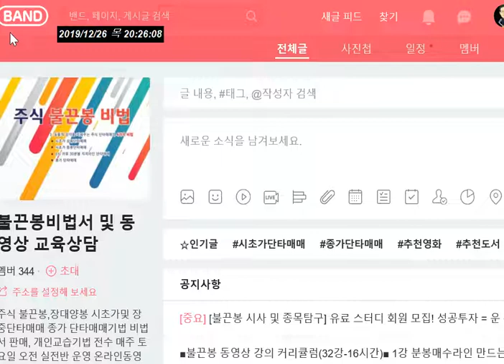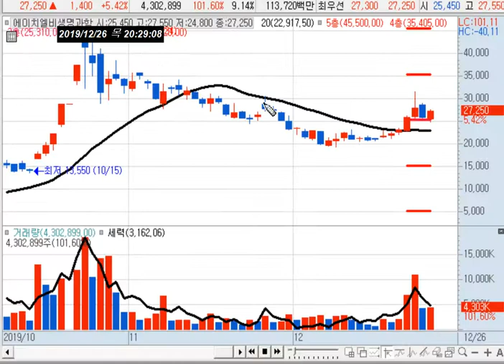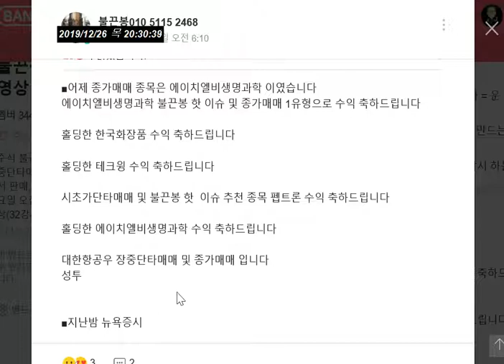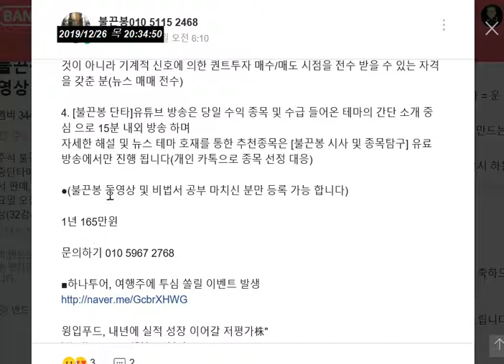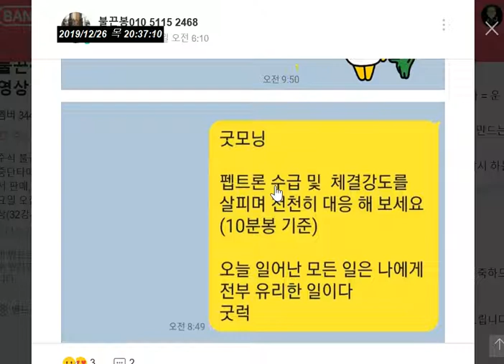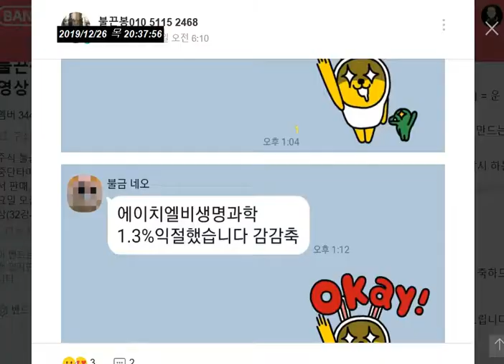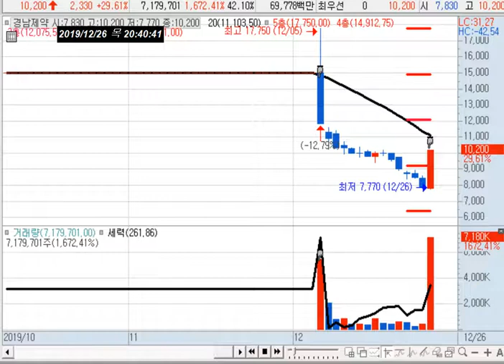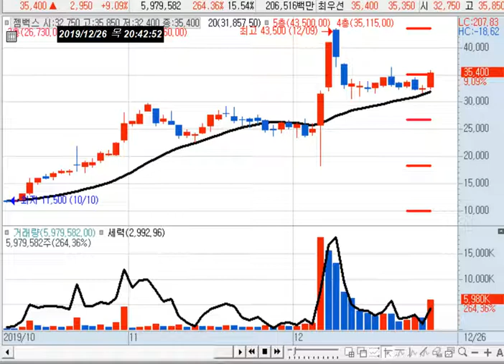에이치엘비생명과학, 한국화장품(종가매매), 테크윙 펩트론(핫 이슈) 수익 및 수산중공업(정세균)-오늘의 테마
감사합니다.